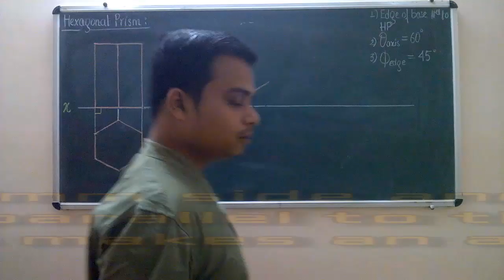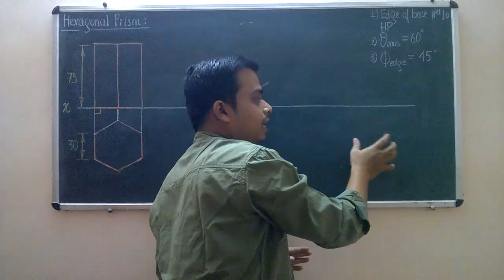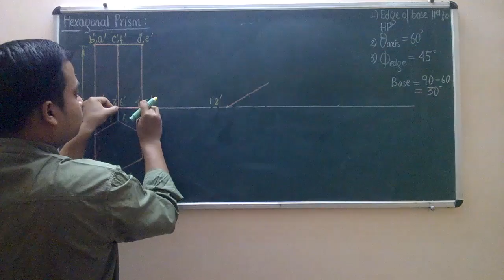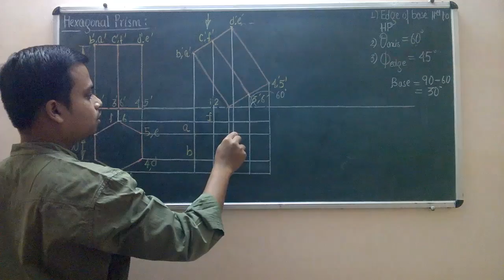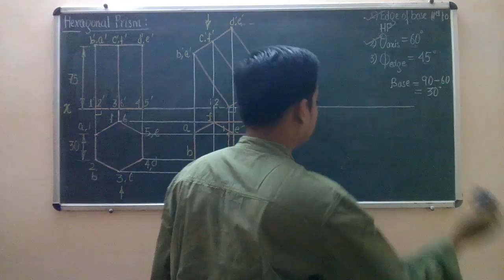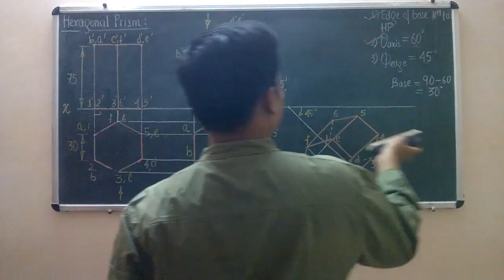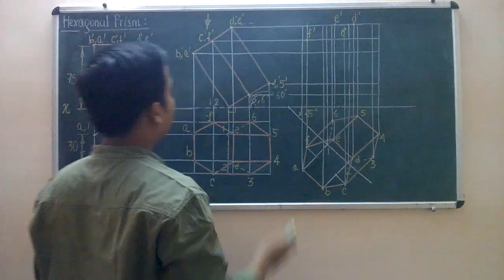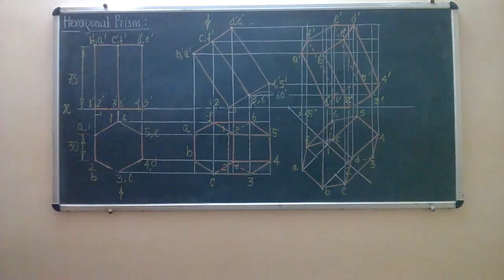Projection of Solids_Problem 9_Hexagonal Prism with axis inclined to HP & edge inclined to VP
A hexagon prism base 30 mm side and axis 75 mm long has an edge of the base parallel to the HP and inclined at 45 deg to the VP. Its axis makes an angle of 60 deg with the HP. Draw its projection.
My Samson Go Mic
My Wacom Writing Tab
Books I refer